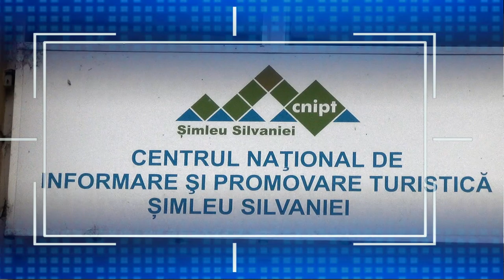,,Bathory Fest "- Parada costumelor medievale ,Simleu Silvaniei, 2017